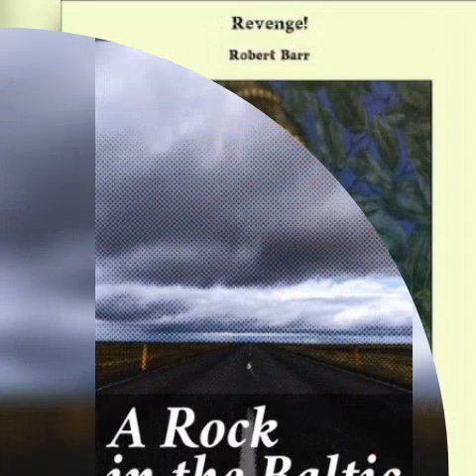သတိမေ့သူများ သတိထား🔎💡- မြသန်းတင့် ဘာသာပြန်(စုံထောက်ဝတ္ထု ဒုတိယပိုင်း/ဇာတ်သိမ်း) Absent-mindedCoterie